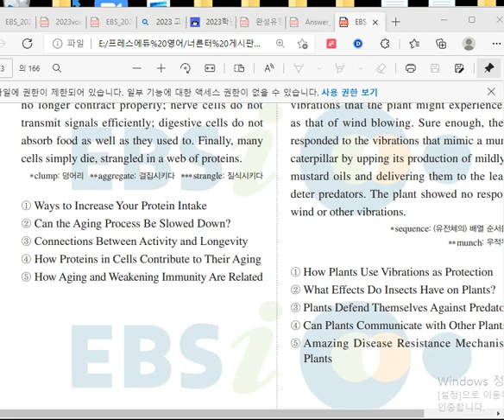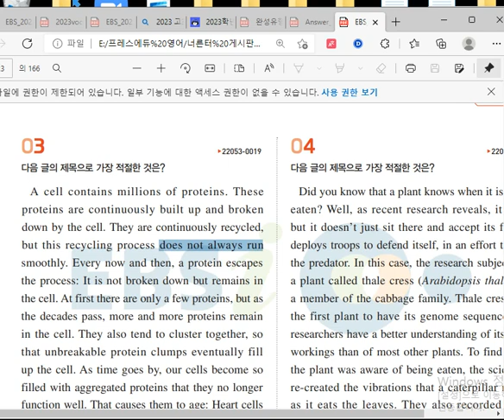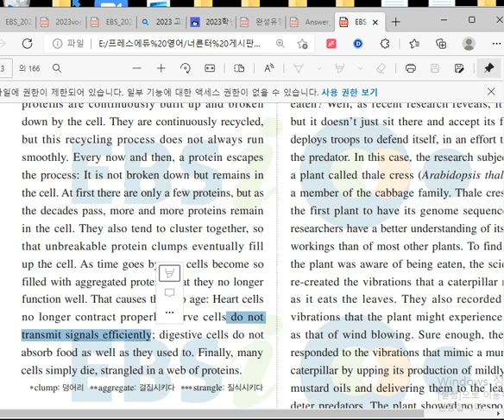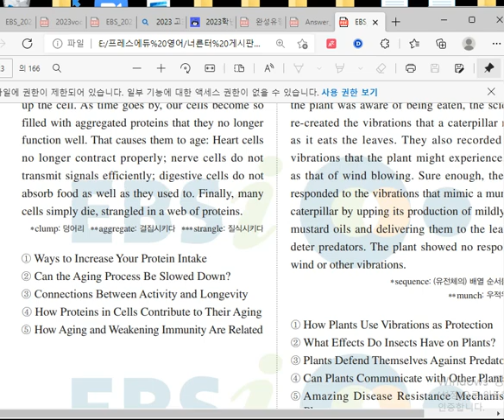수완 4강 3번